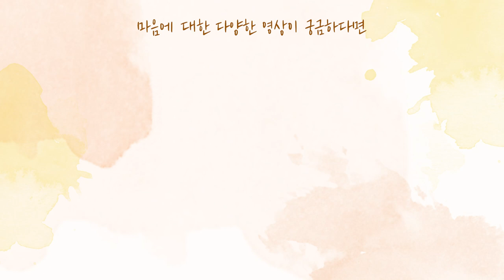[사랑세션💓] 다 내 꼬야! 난 막내니까